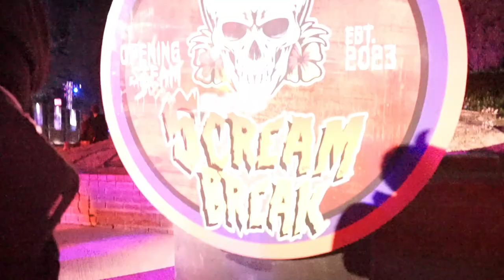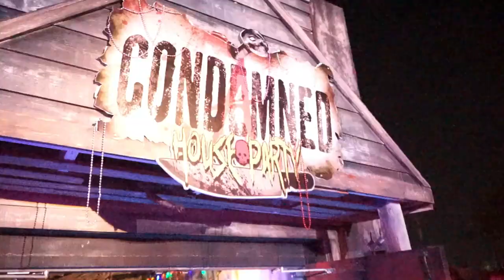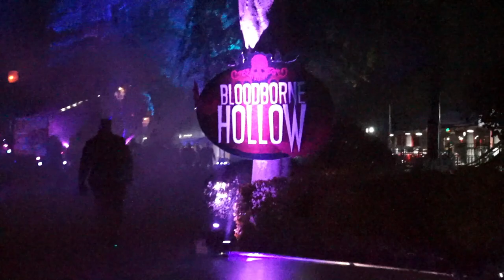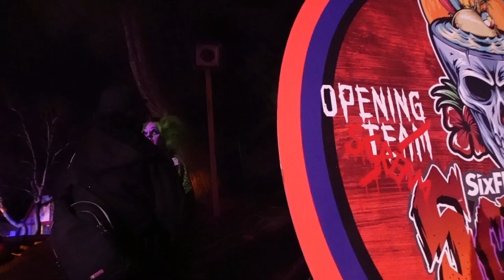Scream Break 2023 | Six Flags Magic Mountain CA | A Little Party Never Killed Nobody!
We were invited out by Six Flags to experience Scream Break, a brand new spin on spring break with a haunt twist!
(Description and Links for things)